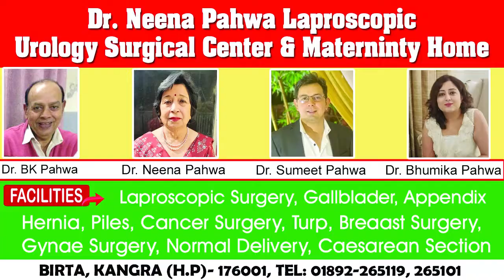बिना मास्क पहने सैलानियों पर पुलिस की कार्रवाई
UJJWAL HIMACHAL MEDIA

Follow On...